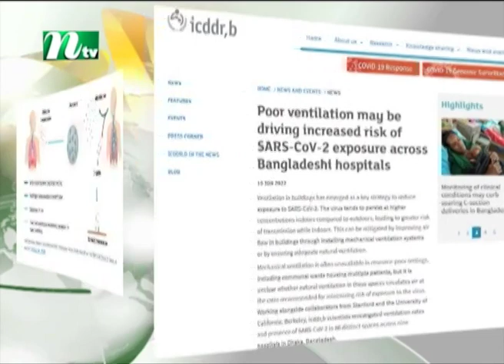রাতের খবর | Raater Khobor | 19 June 2022 | NTV News Update | NTV Latest News Update